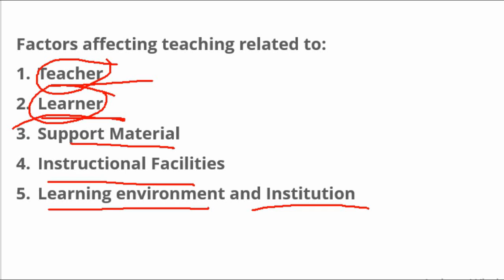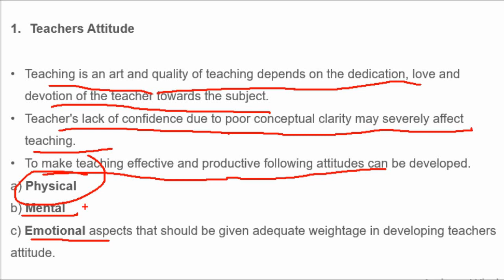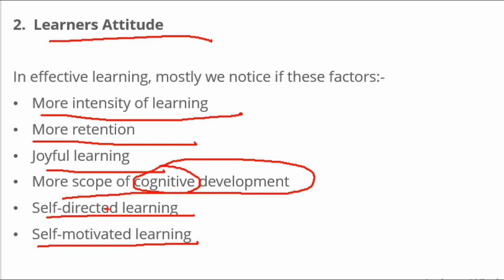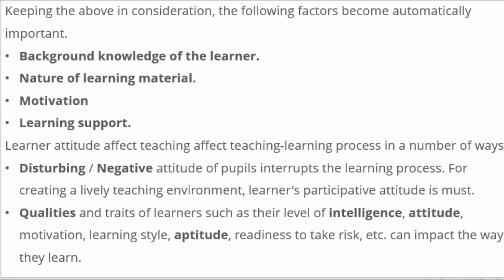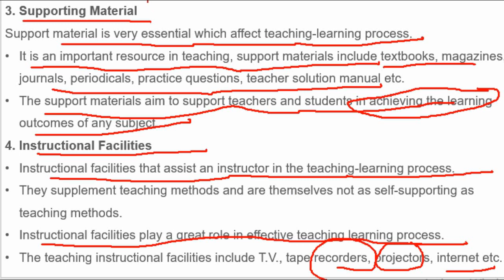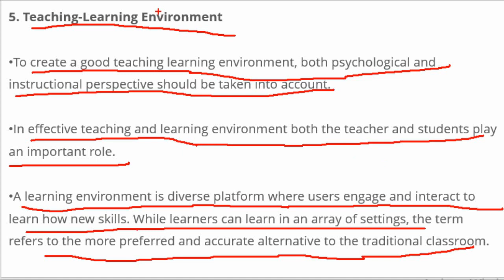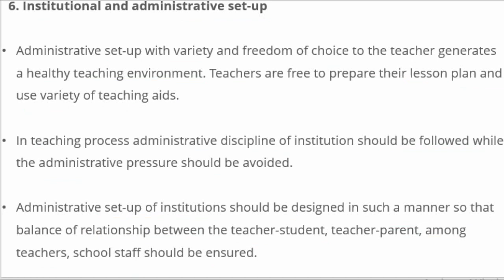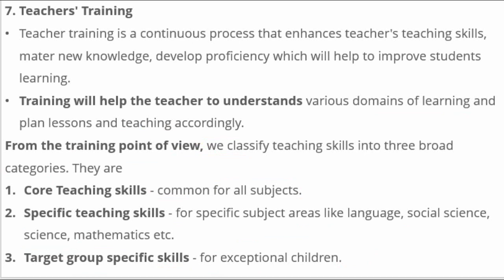Factors Affecting Related to - Teaching, Learner, Support Material & Instructional Facilities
NET/JRF Paper-1 /Teaching Aptitude / Factors Affecting Related to - Teaching, Learner, Support Material, Instructional Facilities, Learning Environment & Institution

Hi Students,
Factors Affecting Related to - Teaching, Learner, Support Material, Instructional Facilities, Learning Environment & Institution

To purchase E-books & Online courses only on Rs99 check out the

Please go through the video - Adolescent learners/ Charactertics of adolescent learner/ Individual Differences/ NET Exam 2021

For PDF Notes join us on telegram Join us on FB